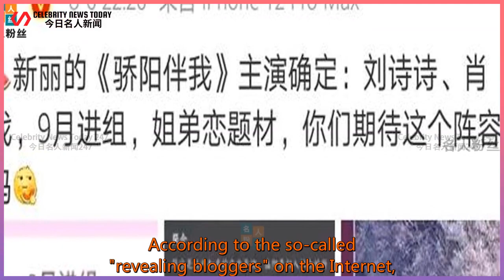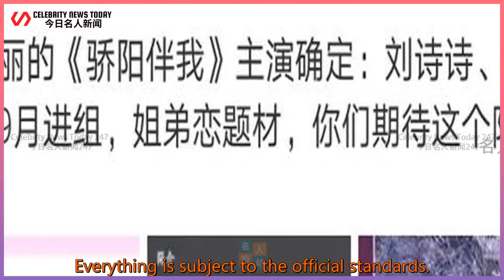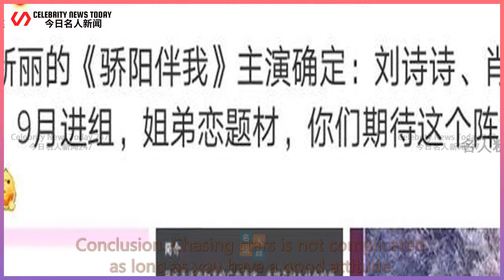Xiao Zhan's latest "painting pie", was exploded for cooperating with Liu Shishi?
Celebrity News Today 247 2021/08/08 : Xiao Zhan's latest "painting pie", was exploded for cooperating with Liu Shishi?
 Xiao Zhan's latest "painting pie", was exploded for cooperating with Liu Shishi?  Xiao Zhan's latest "painting cake", staged sister and brother love? Fan: Don't bring a handsome guy.  What is the current development of Xiao Zhan?  In the absence of an official announcement,  The "big pie" on the Internet quickly rolled up.  Xiao Zhan's new play "Sister and